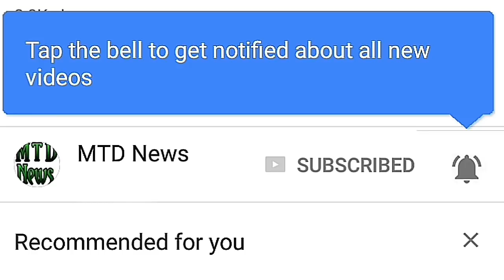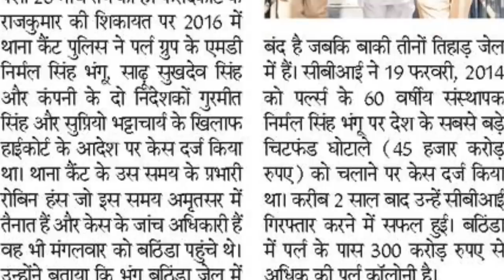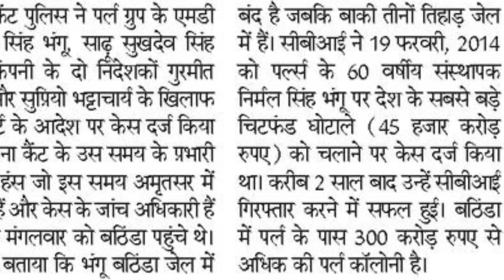PACL IMPORTANT NEWS पर्ल्स की ताज़ा खबर जरुर देखें PACL Latest News Today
Hello friends

Friends This is the latest news of pacl in this video pcl company md Nirmal Singh Bhangi and his 4 directors were presented in the court! And now the next muscle is on March 26
PACL LATEST NEWS IN THIS VIDEO
pearls group latest news